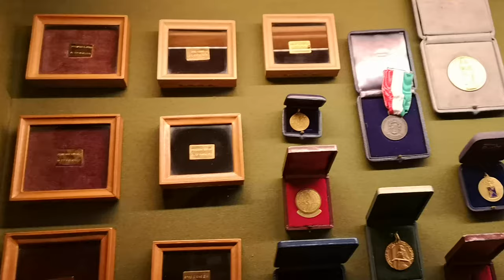Villa del Balbianello" Lake Como italy 4K UHD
Villa Balbianello, Lake Como in 4K UHD 4096x2160 resolution.
The villa was built in 1787 on a pre-existing Franciscan monastery by Cardinal Angelo Maria Durini. On the death of the cardinal, in 1796 he inherited his nephew Luigi Porro Lambertenghi, who had Silvio Pellico as his tutor for his sons. Later the property was bought by Giuseppe Arconati Visconti who hosted intellectuals such as Giovanni Berchet, Giuseppe Giusti and Alessandro Manzoni in his living room. Giuseppe's son, Gianmartino Arconati Visconti, made improvements to the garden and the loggia, but the gradual decline of the family corresponded to a similar abandonment of the villa, which for more than thirty years was left to itself.

Villa del Balbianello fell into a state of neglect until an American officer, Butler Ames, took it over and renovated the garden. In 1974 it was acquired by the explorer Guido Monzino, heir of the founding family of Standa, who furnished it with memorabilia from his expeditions. Monzino, who died without heirs in 1988, finally left the villa to the Fondo Ambiente Italiano, the owner of the building he has maintained in the conditions in which the Lombard explorer left it.